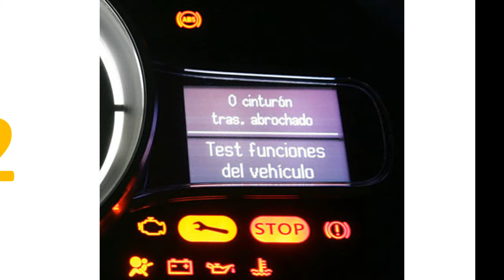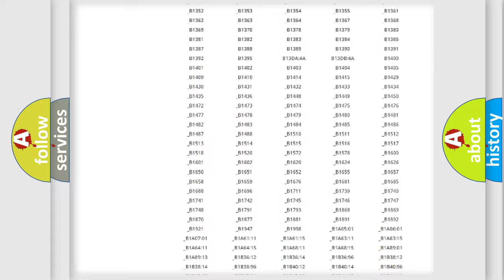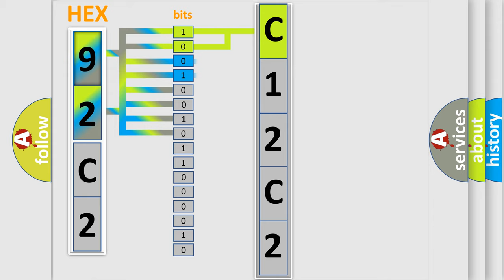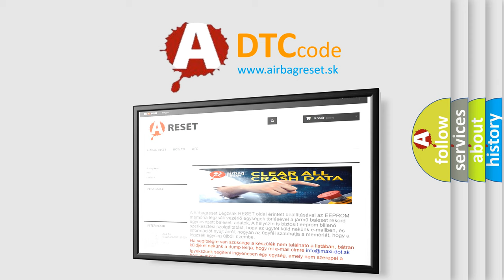DTC Saturn C12C2 Short Explanation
Contents:
0:21 Basic DTC analysis according to OBD2 protocol standard.
1:48 Insight into programming
2:58 A diagnostically understandable description of the Diagnostic Trouble Code
3:05 Basic error definition

Make:
Saturn
Code:
C12C2
Definition:
Lost Communication with Hybrid Powertrain Control Module 2
Description:
The system voltage is between 9-16 V.